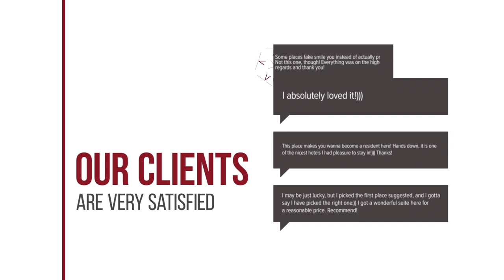Grenshotel de Jonckheer hotel review | Hotels in Ossendrecht | Netherlands Hotels